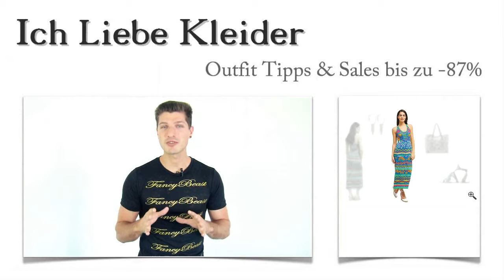Strandkleider Maxi + 3 Sommer Outfits für Ina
Ina liebt den Sommer. Vor allem aber liebt sie die schicken Strandkleider Maxi, die ihr wirklich gut stehen. Ina hatte sich ein wenig Inspiration für neue Sommer Outfits von mir gewünscht. Ganz klar, dass ich das gern übernommen habe. Wir haben die Strandkleider Maxi durchstöbert und tolle Sommer Outfits entdeckt. Beim Kauf konnte Ina ihr Glück kaum fassen. Denn sie konnte bis zu 87 Prozent sparen! Wollt ihr das auch? Dann lest aufmerksam weiter und lasst euch die ungewöhnliche Überraschung nicht entgehen!

Strandkleider Maxi + Outfit Tipps: So sehen Inas Sommer Outfits aus
Die farbenfrohen Maxi Strandkleider haben Ina so gut gefallen, dass wir auch schnell die passenden Accessoires gefunden haben. Besonders schick sehen diese auffälligen Sandalen aus. Sie sind aufwendig bestickt und sehen super zum Sommerkleid aus. Die Shopping Bag von ESPRIT ist mit angesagtem Paisley Muster versehen und bietet jede Menge Stauraum für die vielen persönlichen Dinge. Natürlich sind Sommer Outfits erst mit dem richtigen Schmuck perfekt. Ina hat sich für diese edlen silber-/goldfarbenen Ohrringe entschieden. Am besten, ihr klickt mal auf die Bilder und seht euch die Outfit Ideen genauer an!

Strandkleider Maxi: Mit diesem Kleid geht Ina durch den Sommer
Maxi Strandkleider sehen nicht nur toll aus, sie sind auch bequem und absolut perfekt für den Sommer. Als Ina dieses farbenfrohe Kleid sah, wusste sie sofort, dass ihr Sommer beginnen kann. Ein langes Strandkleid hatte sie sich schon immer gewünscht. Dieses Kleid ist figurbetont geschnitten und Dank des elastischen Materials besonders angenehm zu tragen. Die leuchtenden Farben und die schönen Muster sehen einfach umwerfend aus. Klickt mal auf die Lupe und schaut euch die Details genau an!

Bis zu 87 Prozent sparen: Maxi Strandkleider und schicke Sommer Outfits hier im Shop günstig kaufen
Ina hat nicht schlecht gestaunt, als sie ihre Sommer Outfits hier im Shop bis zu 87 Prozent günstiger gefunden hat. Schicke Maxi Strandkleider, tolle Accessoires und Kleider zu allen Anlässen könnt ihr hier besonders preiswert kaufen. Schaut euch um und stöbert in unserem großen Sortiment! Ihr werdet sehen, dass unsere limitierten Kleider einfach atemberaubend aussehen und mega-günstig im Angebot sind. Klickt euch durch unsere Angebote!

Besondere Überraschung für besondere Kunden: Schicke Sommer Outfits von mir für euch zusammengestellt
Fällt es euch manchmal schwer, tolle Sommer Outfits zusammenzustellen? Fehlen euch manchmal einfach die richtigen Outfit Ideen, um ein wunderschönes Kleid perfekt in Szene zu setzen? Dann möchte ich euch heute etwas ganz Besonderes anbieten. Ich stelle Sommer Outfits für euch zusammen, die wirklich zu euch passen. Dazu brauche ich aber eure Unterstützung. Schreibt mir, wie ihr euch schicke Outfits vorstellt, welche Farben ihr mögt und vielleicht ein paar Details zu eurem Äußeren! Dann werde ich ganz gezielt ein individuelles Sommer Outfit für euch zusammenstellen. Probiert es aus! Es erwarten euch wunderschöne Strandkleider Maxi und jede Menge phantastischer Sommer Outfits!